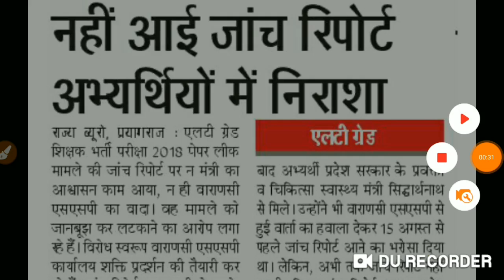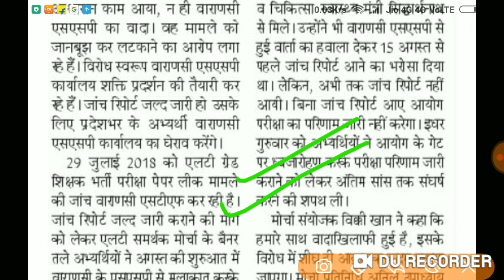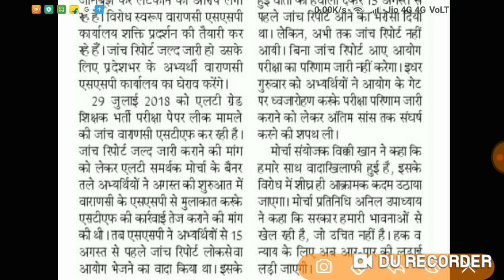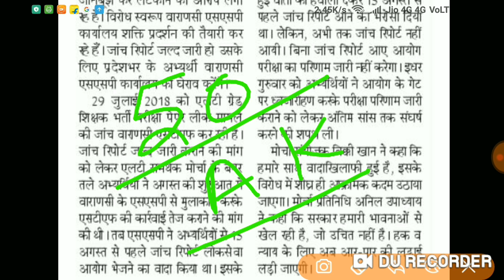LT Grade result latest update